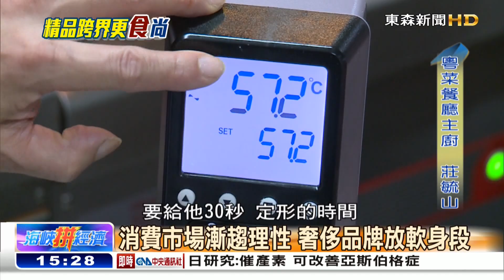海峽拚經濟》買不起總吃得起 精品也走平價風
以往國際奢侈品在大陸銷售無往不利，但是近年來消費者的購物態度轉向成熟，加上網路代購、海外旅遊興起，去年大陸的精品銷售，首度出現負成長。這也讓精品業開始積極轉型，以跨界的方式延伸品牌，吸引更多潛在的消費者。像是旗下有LV的法國LVMH集團，收購粵菜餐廳，賣起了中式料理，而英國精品，則是在上海開了全球第一間的咖啡廳。